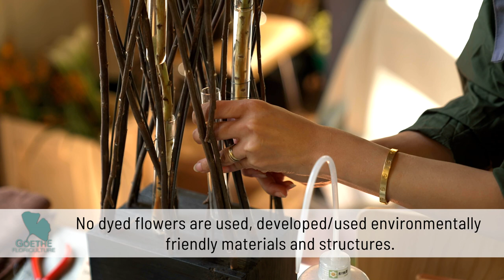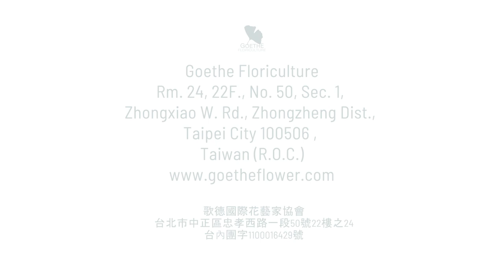Goethe Floriculture Taiwan in Dresden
Auftragsprduktion im Jahr 2023 für Goethe Floriculture aus Taipeh über einen Lehrgang in Dresden.